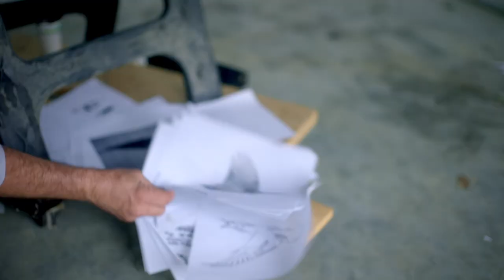White River Art Canoes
The White River Alliance, in partnership with the White River Vision Plan, is placing 10 art canoes in key anchor locations along the White River in an effort to raise awareness of recent (and future) reinvestment and reinvigoration of Indianapolis’ waterways. Each of the canoes will be painted by a different local artist from Marion County or Hamilton County as a way to draw out voices from the communities surrounding the White River and reflect the unique elements of the river at each location. The canoes will be on display through October, with five canoes located in Marion County and the other five in Hamilton County.